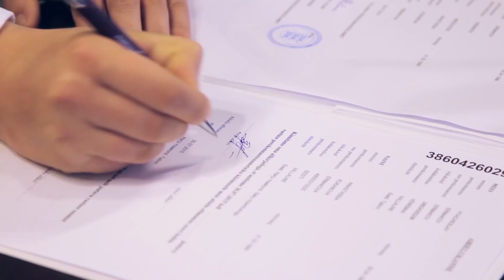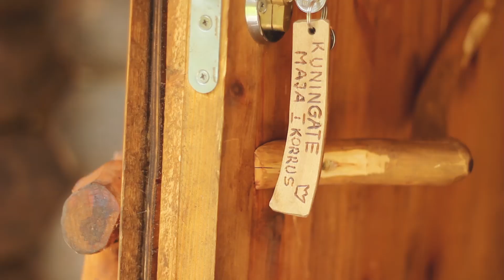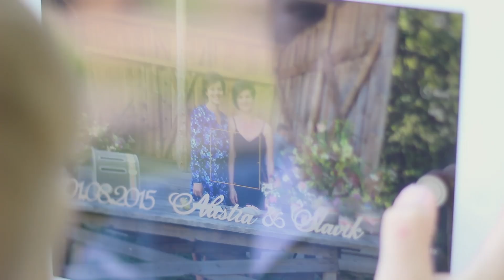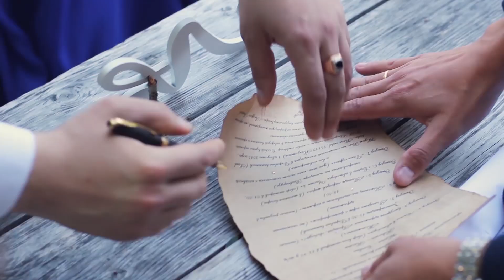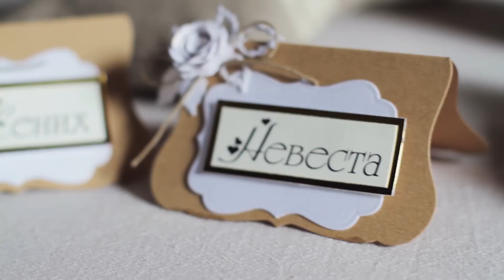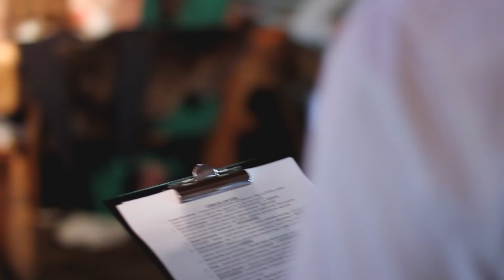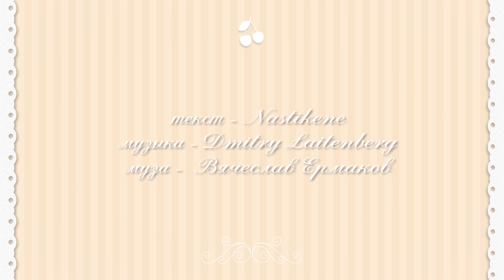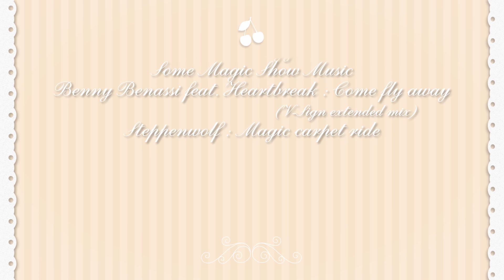Девичник + мальчишник. Анастасия Куканова + Вячеслав Ермаков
Девичник + мальчишник. Подарок от лучших друзей!  Настя + Славик  Август 2015